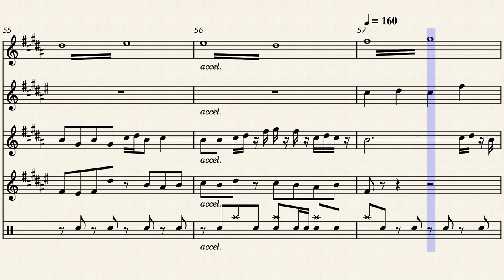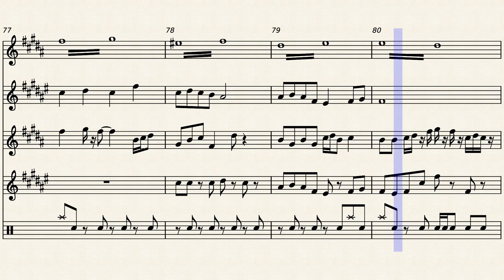Flying Gorilla - for Sax Quartet+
Have you ever thought "Man, I really wish I could listen to a mediocre sax quartet arrangement of 'Flying Gorilla Theme' from Flying Gorilla right about now"? Well, here you go.
Based off of "Flying Gorilla Theme" by Kazutaka Tottori